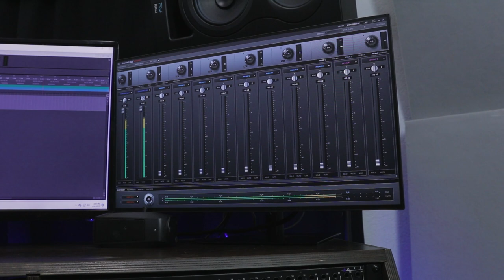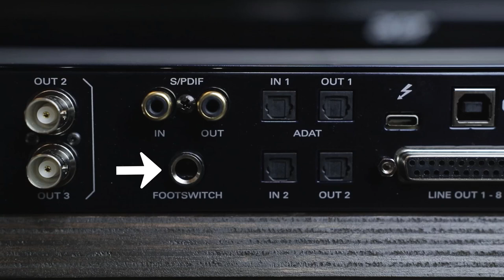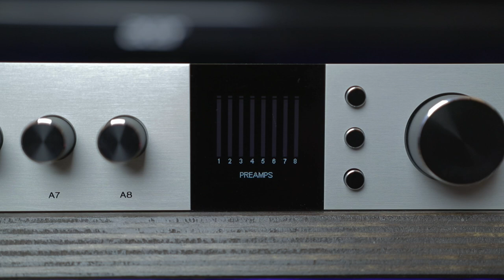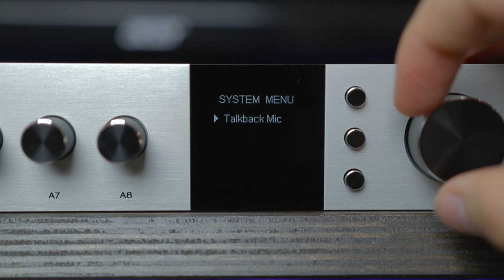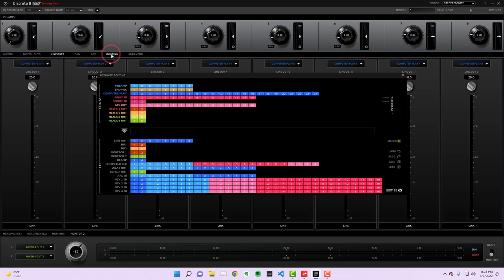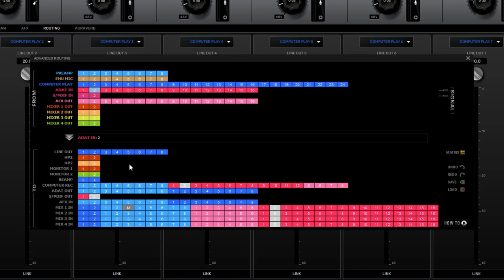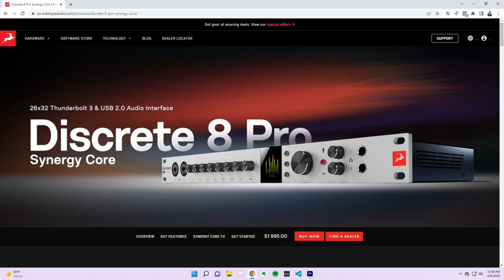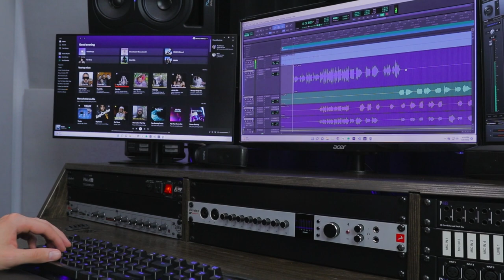First Look: Antelope Discrete Pro Synergy Core Interfaces—High End Mic Preamps, DSP Power, More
Antelope Audio's new Discrete Pro series is out, with 4 or 8 high quality console-style mic preamps, fully loaded with DSP power for mixing with Antelope plugins.

It includes tons of useful features like reamping, alternate monitor outputs, talkback and a lot more.

Big thanks to Antelope for helping making this first look possible. Learn more about the discrete 8 pro here: